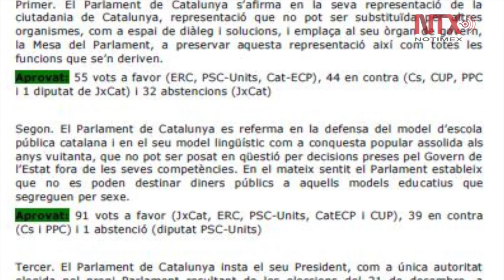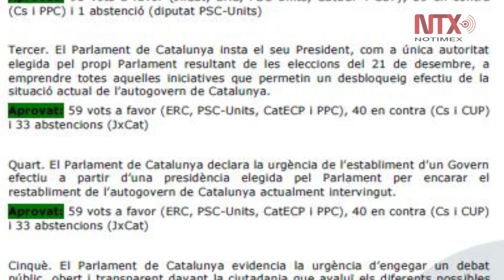Parlamento catalán legitima a Puigdemont para ser reelegido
El Parlamento de Cataluña legitimó al expresidente de la Generalitat, Carles Puigdemont, para ser reelegido en el cargo, además avaló el referéndum secesionista del pasado 1 de octubre.